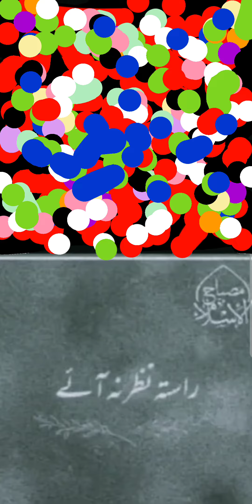Sirf Allah pay yaqeen Trust in only Allah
Allah pay yaqeen hona momin ki nishani hai True undivided righteous Believe in Allah makes you true Believer.